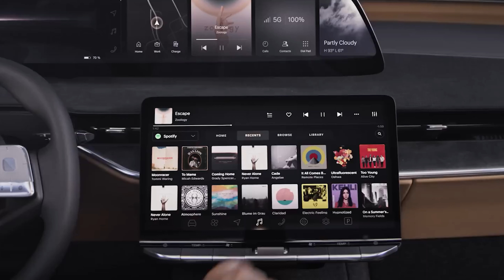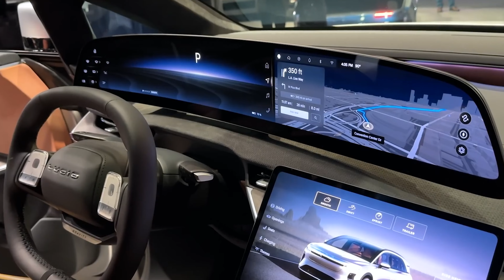NEW 2025 Lucid Gravity - WHAT A CAR!!!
After years of teasers, Lucid on Thursday finally revealed its first SUV, the Gravity. The all-electric utility vehicle promises a maximum range of over 440 miles and a starting price under $80,000, with production expected to begin in late 2024.